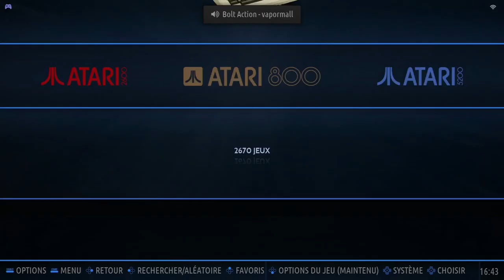ARoP Atari 8-Bit Emulated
ARoP
Atari 8-Bit | Emulated